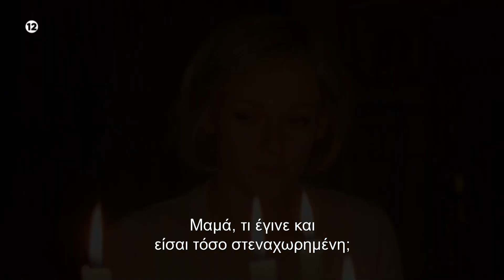Spencer Πρεμιέρα 5/3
Η Κρίστεν Στιούαρτ υποδύεται την πριγκίπισσα Νταϊάνα και κερδίζει υποψηφιότητα για Όσκαρ. Μη χάσεις την πρεμιέρα στο Novacinema1